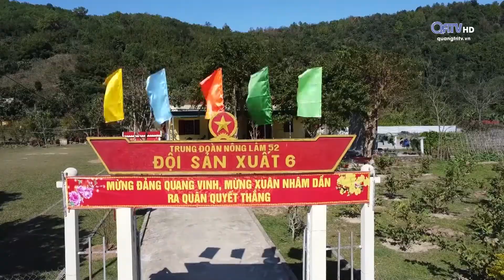ĐỘI SẢN XUẤT 6 ĐỒNG HÀNH CÙNG NGƯỜI DÂN BIÊN GIỚI | Truyền Hình Quảng Trị